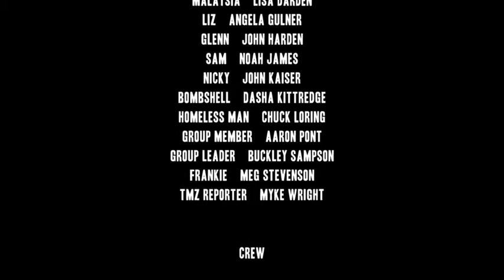TNZ Exclusive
Breaking & Entering is an independent series about three friends seeking to enter Hollywood by breaking their backs working as assistants. B&E is based on and inspired by the lives of industry assistants who live and work in REAL HOLLYWOOD with NO ENTOURAGE. B&E speaks to the willingness to do whatever it takes to PAY YOUR DUES for your dreams while asking at what cost?

B&E characters INTERACT with the audience in exciting new ways through social media to create an unprecedented entertainment experience. Fans
are encouraged to participate and several were even involved on screen and behind the scenes during the production of B&E Season 1.

Whether you're an assistant with a story to tell or a fan curious to know what REALLY goes on behind the scenes in Hollywood, B&E is for you.